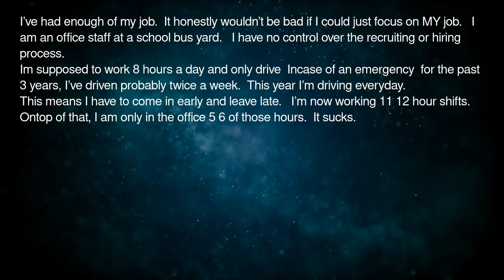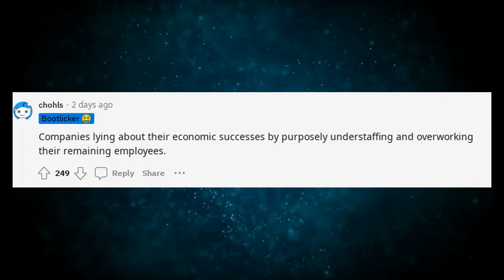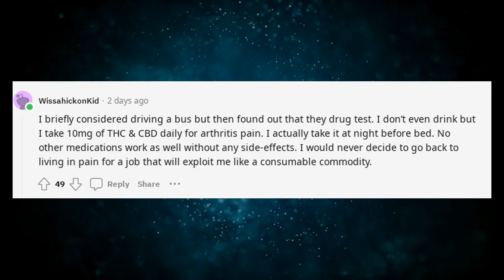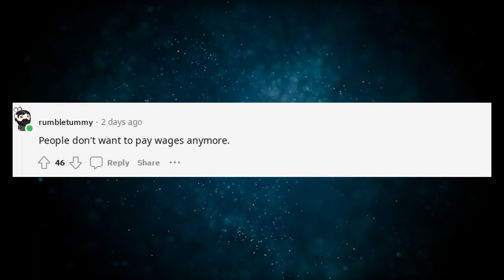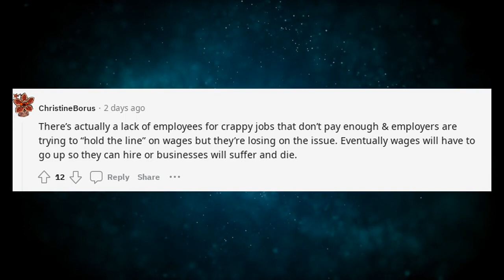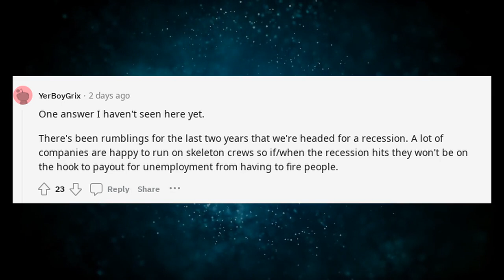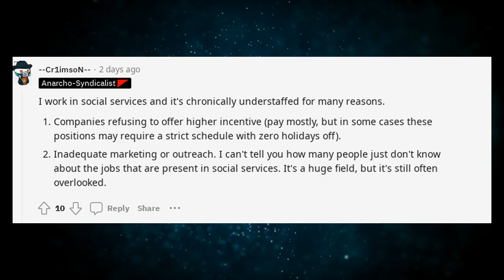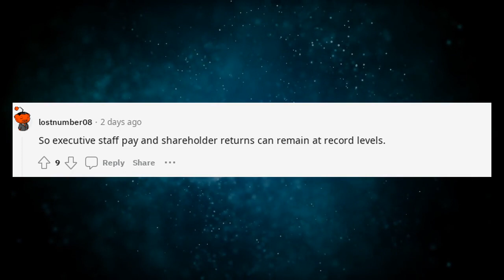Reddit AntiWork | Why is everywhere short staffed | r/antiwork Stories